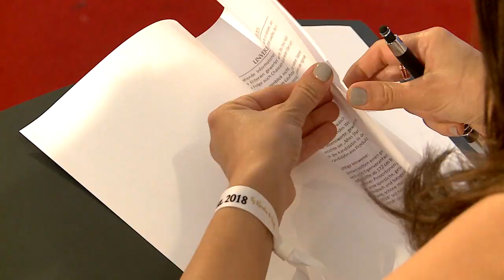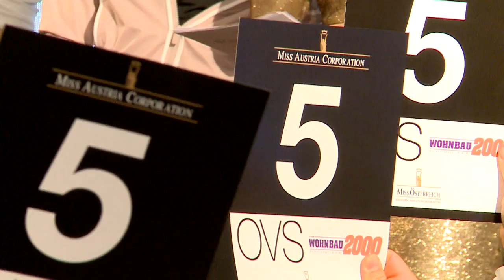Miss Steiermark Wahl 2018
Wahl zur schönsten Steiermärkerin 2018.

Welche 2 Kandidatinnen werden die Steiermark beim großen Finale der Miss Austria Wahl 2018 vertreten.